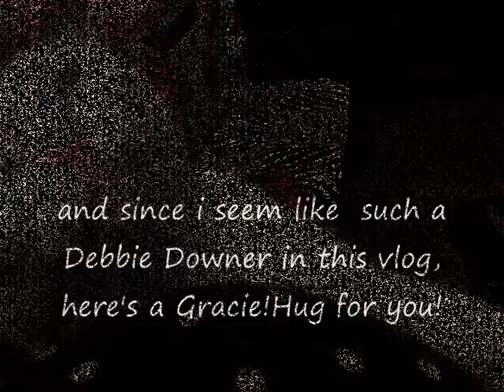episode 44: H4H3/wk 30 weigh in/Gracie!Hug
i'm late putting it up, been super busy this weekend. . .cuz i know all of ya'll just couldn't sleep without my weigh in! lol  and i apparently don't know math. . .